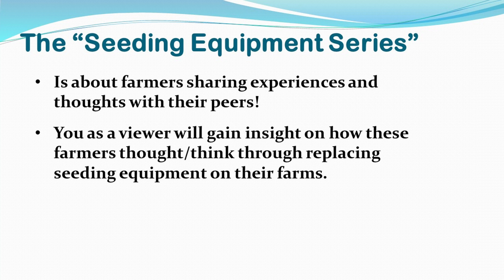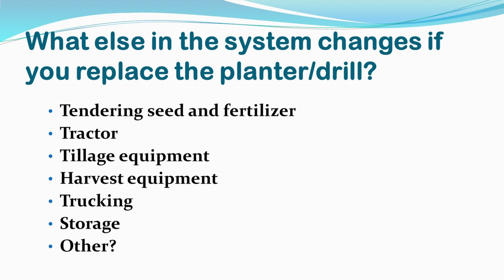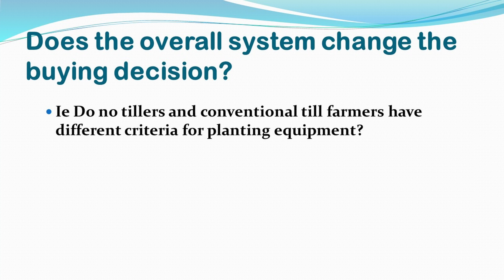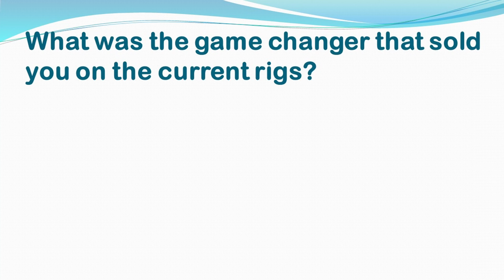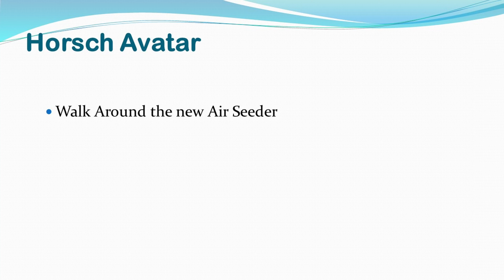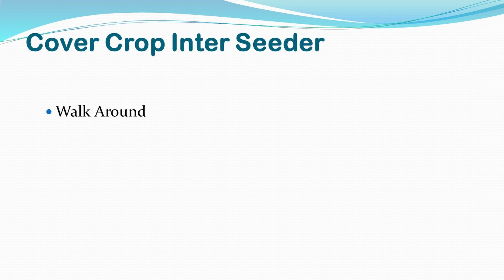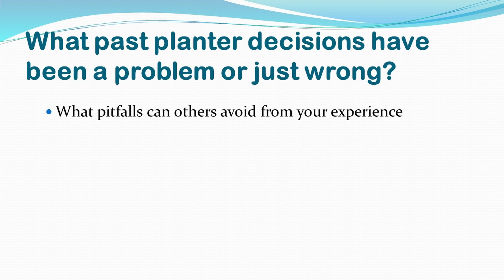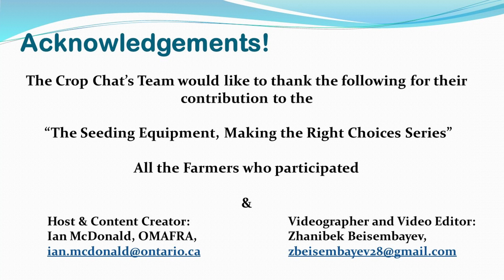Crop Chats - "Seeding Equipment Decisions" Series with the Dyck Family of Niagara Region.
Thank you for joining the "Seeding Equipment Decisions" Series on FieldCropNews.com. This series explores the seeding equipment including planters, drills, airseeders and others that farmers are using on their farms. With farm equipment being so expensive these days, the goal of the series is to share with others the thought process that these farmers have gone through to make the best choices in seeding equipment for their farms. Some have chosen new equipment, others have chosen to rebuild current seeders, and others have bought used and refurbished. They will discuss how they have made their decisions, what features were key, and what units they selected.